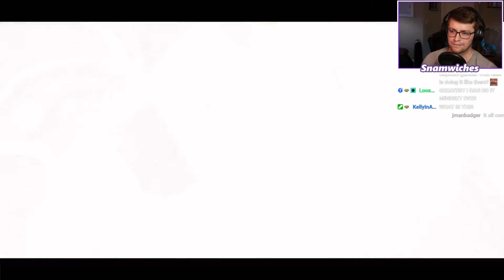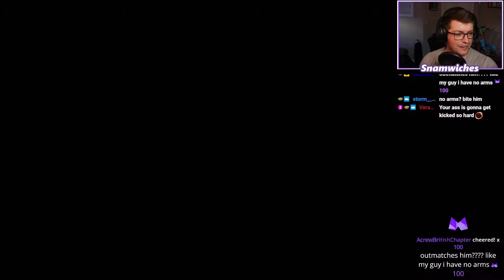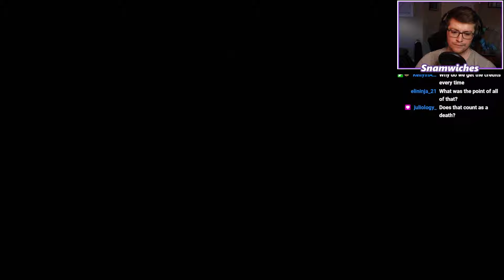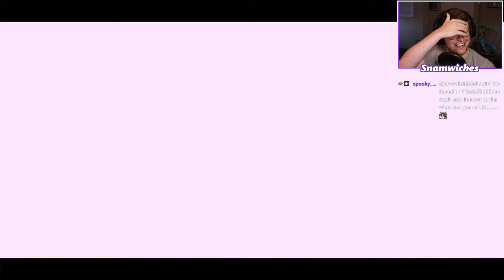This Game Just Keeps Getting Crazier... | Asura's Wrath [2]